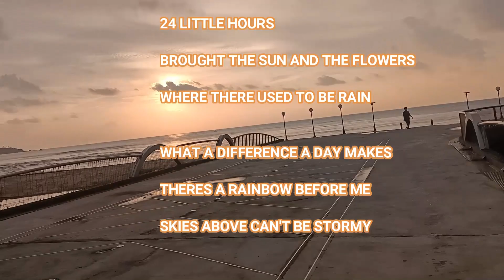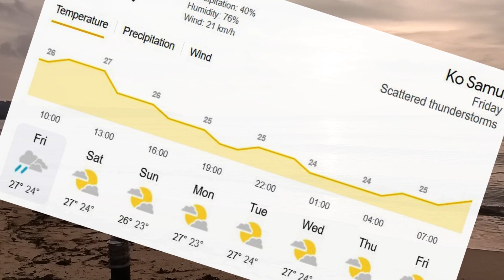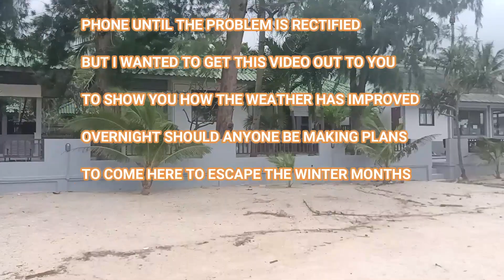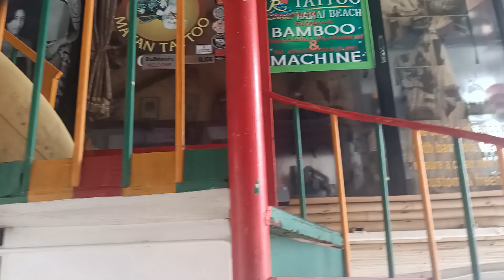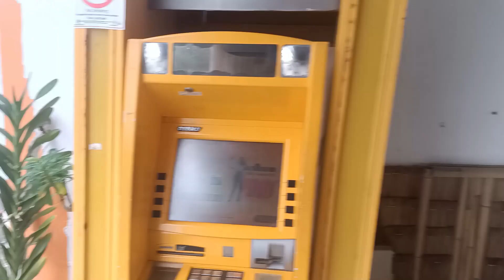WHAT A DIFFERENCE A DAY MAKES 24 LITTLE HOURS. KOH SAMUI IS BACK ON TRACK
This morning I was sitting on the balcony having my morning coffee when I saw a strange phenomenon…the sun started to rise. I had hardly seen the sun in five weeks. Could this be the end of the terrible weather that we had been having? I rushed down to Lamai Beach to find out.

If you are thinking of retiring or living in Thailand, please take a look at my book “The Retire in Thailand Handbook” it's crammed full of information to help you tip-toe over the logistics of making Thailand your home as uncomplicated and straightforward as possible.

I am a retiree and though I love making these videos they obviously come at a cost to me as the cost of travel through the Land of Smiles when I make the videos takes a large chunk out of my pension. There are many “free” ways that would help me get recognised on YouTube, they include:
• If you watch the video content of my videos all of the way through until the end.
All of the above will give me more exposure and more viewing time on YouTube which then helps my rating on the YouTube site. I would appreciate your help so that I can continue to improve my videoing equipment to enable me to make more exciting videos for your enjoyment.